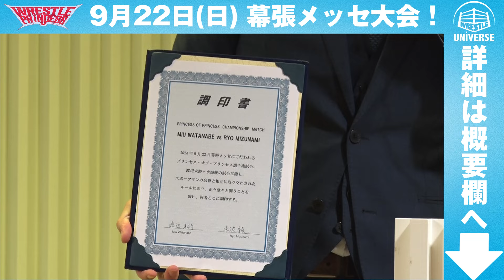【会見】10回防衛しなきゃ解散!? / 初デートに勝敗はあるのか? / もし王座を獲得したら? etc...｜2024.9.22 幕張メッセ WRESTLE PRINCESS Ⅴ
◇9.22幕張メッセ大会の観戦チケットはこちら！

◇9.22幕張メッセ大会をWRESTLE UNIVERSEで生配信！1週間無料トライアル中

【大会名】WRESTLE PRINCESS Ⅴ
【日時】2024年9月22日(日)　開場13:00　開始14:00
【会場】千葉・幕張メッセ国際展示場展示ホール6
○大久保琉那　vs　風城ハル
○長谷川美子＆鳥喰かや＆HIMAWARI　vs　キラ・サマー＆七瀬千花＆高見汐珠
○関口翔＆桐生真弥　vs　上原わかな＆凍雅
○ラム会長　vs　らく
○アジャコング＆マックス・ジ・インペイラー＆原宿ぽむ　vs　辰巳リカ＆愛野ユキ＆鈴木志乃
※スペシャルレフェリー…青木詩織（SKE48）
○ザイア・ジャオ＆瑞希　vs　上福ゆき＆VENY
○さくらえみ　vs　中島翔子
○インターナショナル・プリンセス選手権試合
‹王者›荒井優希　vs　宮本もか‹挑戦者›
※第12代王者5度目の防衛戦。
○プリンセスタッグ選手権試合
‹王者組›鈴芽＆遠藤有栖　vs　山下実優＆伊藤麻希‹挑戦者組›
※第16代王者組3度目の防衛戦。
○プリンセス・オブ・プリンセス選手権試合
‹王者›渡辺未詩　vs　水波綾‹挑戦者＝第11回東京プリンセスカップ優勝›
※第14代王者4度目の防衛戦。

◇グッズのお買い求めはこちらから！

📺動画配信サイト「WRESTLE UNIVERSE」
東京女子プロレスのあらゆる動画が月額900円で見放題！

🟡アプリでも視聴可能！ダウンロードはこちら！

〇選手SNS
愛野ユキ Yuki Aino